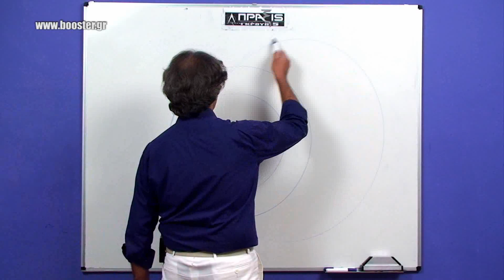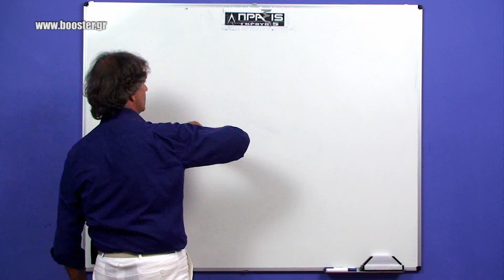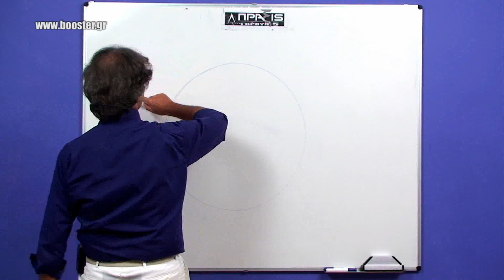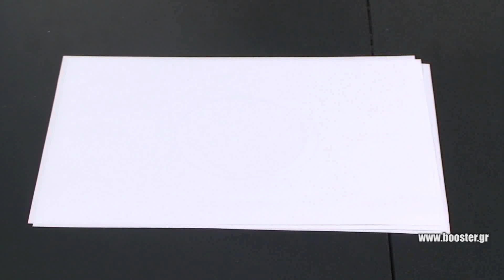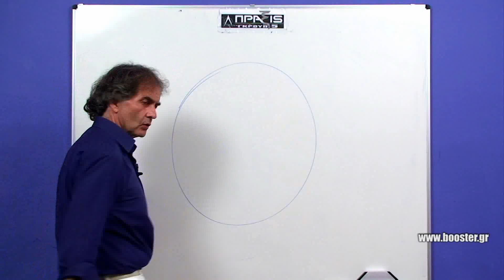how to draw the perfect circle by hand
how to draw the perfect circle by hand on whiteboard or on a sheet of paper.